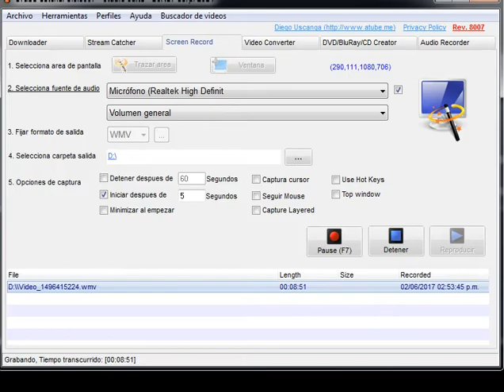RESIDENT EVIL 4 otro mod imposible episodio 7 parte 2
la parte 2 amigos de este episodio :) esto se pone interesante... NO OLVIDES DEJAR TU LIKE COMENTAR SUSCRIBIRTE PARA MAS CONTENIDO Y COMPARTE CON TODOS TUS AMIGOS RECUERDA QUE EN ESTE CANAL VERAS SERIES DE MODOS IMPOSIBLES PARA QUE TE ENTRETENGAS UN RATO AL IGUAL QUE YO